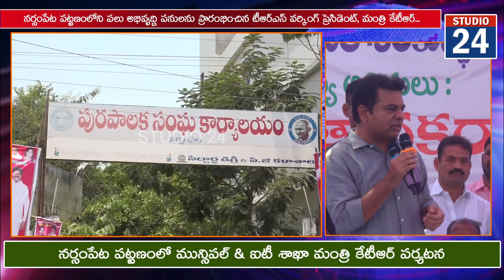నర్సంపేట పట్టణంలో పలు అభివృద్ది పనులను ప్రారంభించిన మున్సిపల్ & ఐటీ శాఖా మంత్రి కేటీఆర్...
వరంగల్ జిల్లా నర్సంపేట పట్టణంలో ఐటి & మున్సిపల్ శాఖ మాత్యులు కెటిఆర్ పర్యటించి పలు అభివృద్ధి పనులకు శంకుస్థాపనలు చేయడం తో పాటు రాష్ట్రంలోనే మొట్టమొదటిసారిగా ఇంటింటికి పైప్ లైన్ ద్వారా అందిచే నేచురల్ గ్యాస్ ( PNG) ప్రాజెక్టును ప్రారంభించారు. అనంతరం పట్టణంలో నిర్వహించిన భారీ బహిరంగసభలో పాల్గొని మహిళా దినోత్సవం పురస్కరించుకొని మార్చి 8 నుండి వారం రోజుల పాటు నిర్వహించిన దినోత్సవాల్లో గెలుపొందిన మహిళలకు బహుమతి ప్రధానోత్సవం చేయడమేకాక ,  మహిళలకు గ్రూపులకు చెక్కు లను పంపిణీ చేశారు. అనంతరం సభలో మంత్రి కేటీఆర్ మాట్లాడుతూ తెలంగాణలో 119 నియోజకవర్గాలు ఉండగా..ఎక్కడ  లేని విధంగా నర్సంపేట లో తక్కువ  ధరలో ఇంటి ఇంటికి గ్యాస్  కనెక్షన్ ఇచ్చి పెద్ది సుదర్శన్ రెడ్డి కొత్త చరిత్ర  సృష్టించారని సుదర్శన్ రెడ్డి సామాన్య కార్యకర్త  నుండి సర్పంచ్, జడ్పీటీసీ మరియు ఎమ్మెల్యే అయ్యి పేద  ప్రజల కోసం నిరంతరం కృషి  చేస్తున్నాడని, 100కోట్ల పై  చిలుకు  నిధులను  మంజూరు  చేపించుకొని  నర్సంపేట లో ఎన్నో అభివృద్ధి కార్యక్రమాలు చేపట్టారని మంత్రి కేటీఆర్ అన్నారు. బంగారు  తెలంగాణ కోసం  ఒక్కోక్క అడుగు వేసుకుంటూ పోతున్నామని 75 ఏళ్ళ  భారత దేశ చరిత్రలో ఎక్కడా లేని విధంగా ఇంటి ఇంటికి నల్లా కనెక్షన్ ఇచ్చిన  ఘనత  మన తెలంగాణదని, కెసిఆర్ ప్రభుత్వం వచ్చాక  నర్సంపేట లో 2 ఇరిగేషన్ ప్రాజెక్ట్ లన్ను మంజూరు  చేసుకొని 670 కోట్ల  రూపాయలను  వెచ్చించి 60 వేల ఎకరాలకి  నీళ్లు ఇచ్చామని ఎవరైనా  చనిపోతే  దహన  సంస్కారాల  కోసం  కరెంట్ ఉండక  పోయేది...నీళ్ల కోసం స్మశాన  వాటిక  దగ్గర  ఆడుక్కునే పరిస్థితి గతం లో ఉండేదని 24 గంటలు  కరెంట్ ఇచ్చిన  ఏకైక  రాష్ట్రం ఒక్క  తెలంగాణ  మాత్రమే అని ఒక్కో రైతు కి పెట్టుబడి సాయం గా 5000 రూపాయలు  ఇచ్చిన  ఏకైక  ముఖ్యమంత్రి మన కెసిఅర్ అని నర్సంపేట లో పసుపు, పత్తి, మిర్చి బాగా పండుద్ది.. వివిధ  పంటల  కోసం  త్వరలో ఆహార  శుద్ధి ఫ్యాక్టరీ ఇస్తామని మిగిలి పోయిన  అభివృద్ధి పనుల  కోసం  త్వరలో 50 కోట్ల రూపాయల ను మంజూరు  చేస్తామని మంత్రి కేటీఆర్ హామీ ఇచ్చారు.